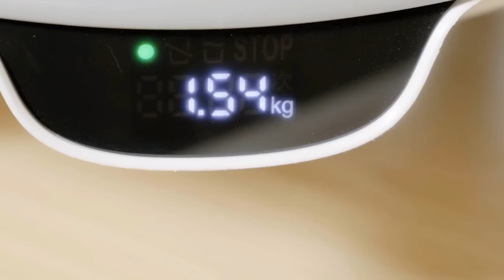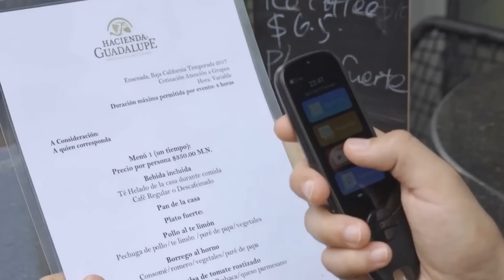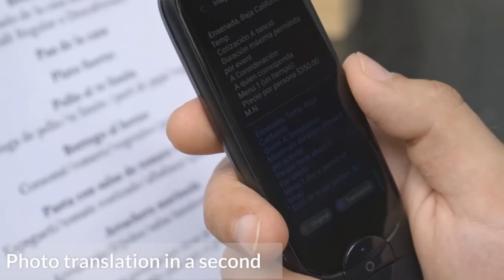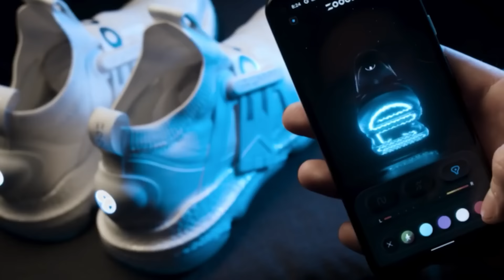VERRÜCKTE ERFINDUNGEN, DIE EURE AUFMERKSAMKEIT VERDIENEN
5. Catson

6. Shower Power

8. Boeleo

00:00 - VUZIX BLADE SMART GLASSES
01:28 - SUPERCALLA
02:34 - FINGERBOT PLUS
03:38 - PINEAPPLE KEYBOARD (preview)
04:14 - CATSON
05:24 - SHOWER POWER
06:22 - CAPSBEE
07:00 - BOELEO
08:07 - ISWIFT PI
08:51 - ZOOOII